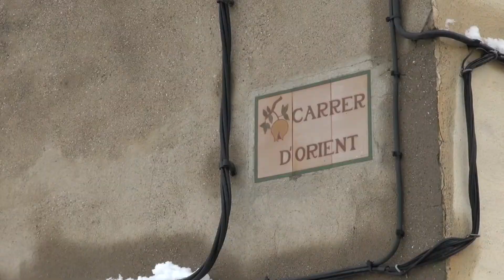Nevada 4 de febrer de 2015